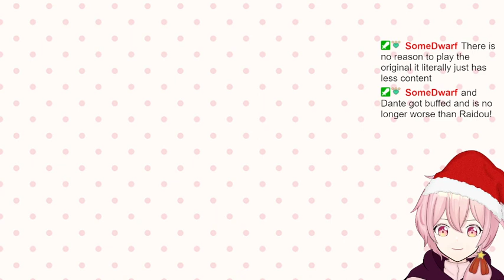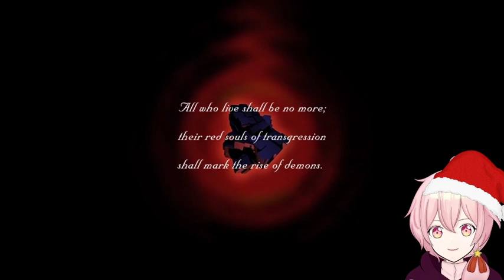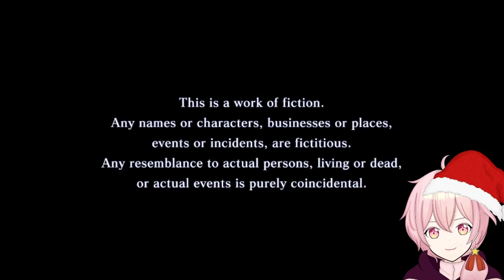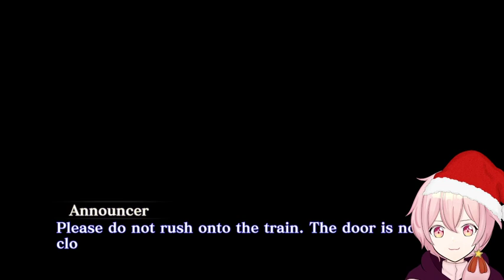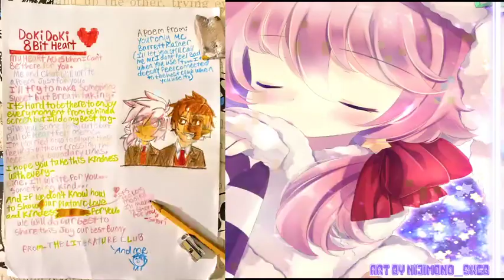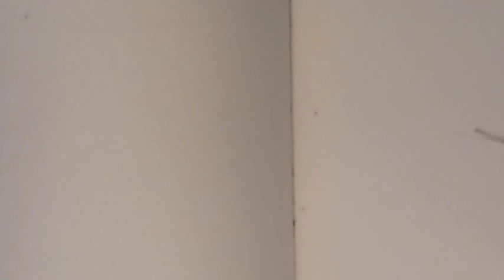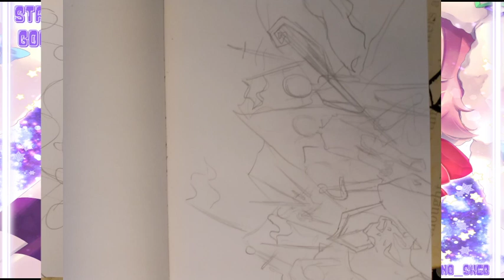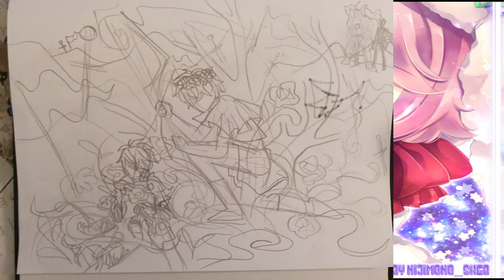Shin Megami Tensei III Nocturne HD Remaster [Part 1] End of the World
whoa is that a goat doing criss cross apple sauce??